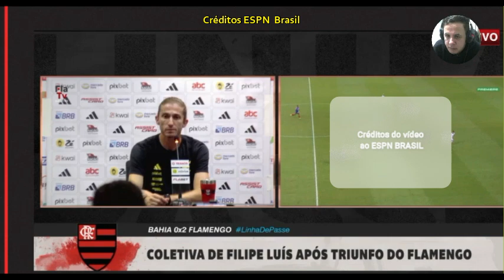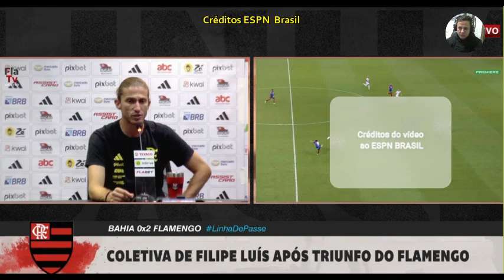Coletiva com Felipe Luís técnico do Flamengo após triunfo diante do Bahia. As análise do jogo